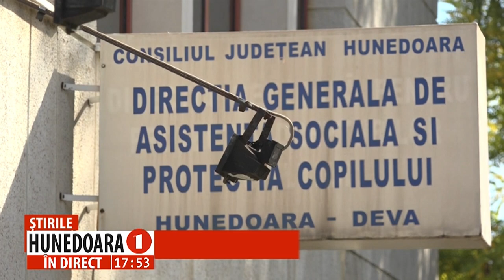FUNCȚIONARĂ DIN CADRUL DGASPC HUNEDOARA, ACUZATĂ DE FALS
FEMEIA A FOST DATĂ AFARĂ ȘI PUSĂ SUB ACUZARE
     O angajată a Direcției pentru Protecția Copilului Hunedoara este acuzată că și-ar fi falsificat un document prin care dovedea că este absolvent al unei universități de prestigiu din țară. În prezent, femeia nu mai este angajată a DGASPC Hunedoara, conducerea instituției luând decizia de a-i înceta contractul de muncă, încă din anul 2019. Procurorii Parchetului de pe lângă Tribunalul Hunedoara au cerut instanței trimiterea în judecată a funcționarei pentru infracțiunile de fals material în înscrisuri oficiale şi uz de fals, proces ce se află, în prezent pe rol.